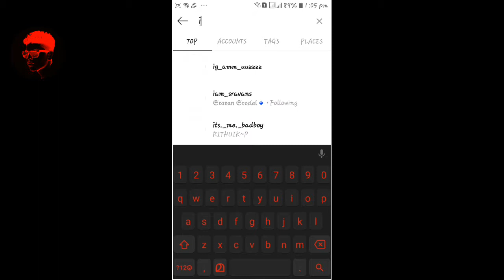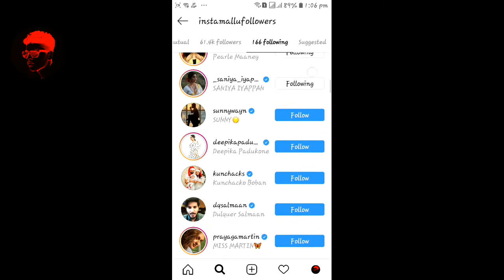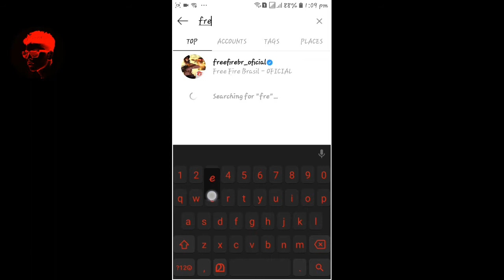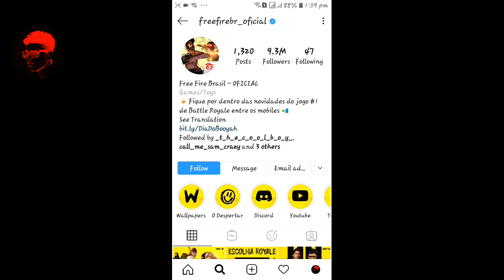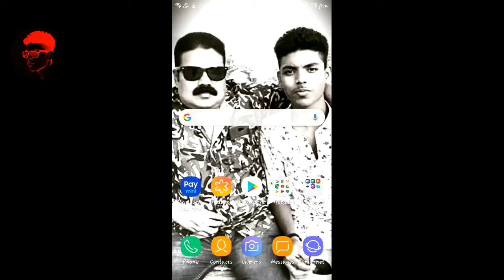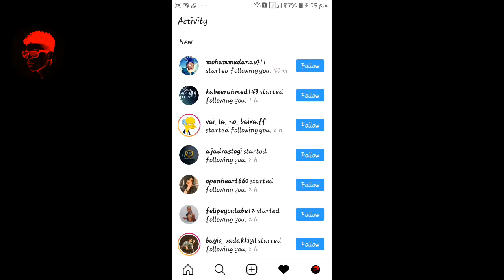HOW TO INCREASE FOLLOWERS ON INSTAGRAM MALAYALAM AND FREE CHANNEL PROMOTION CAMPAIGN